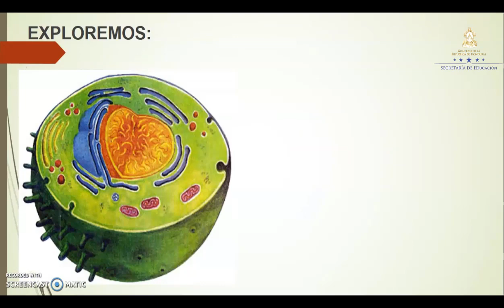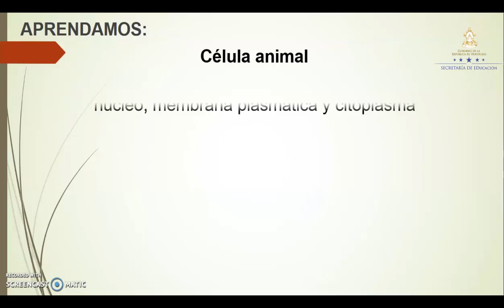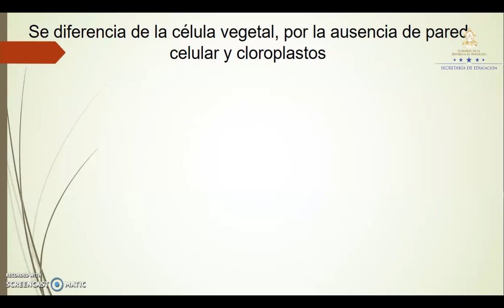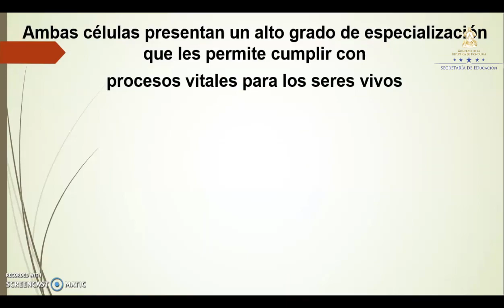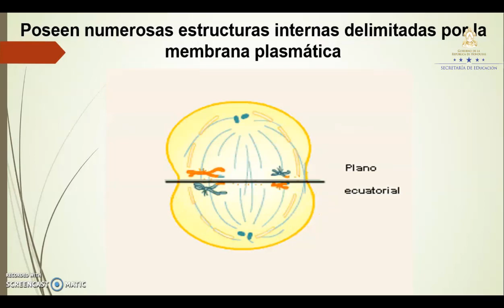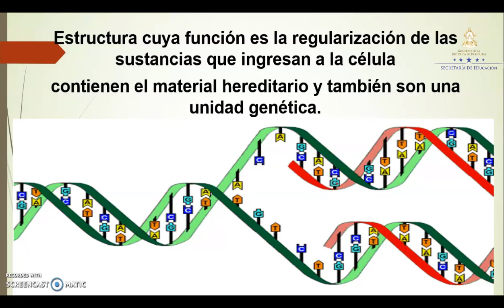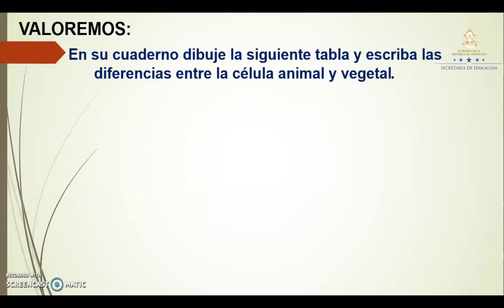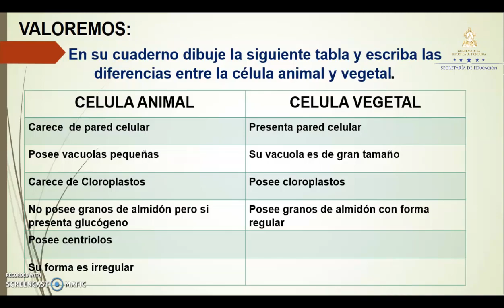Diferencia entre célula vegetal y animal – Séptimo Grado – Ciencias Naturales